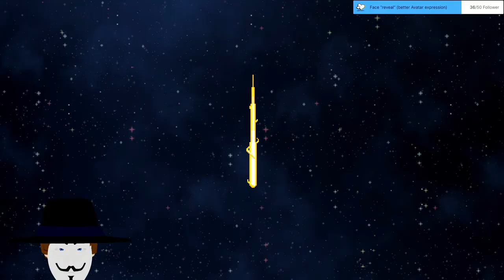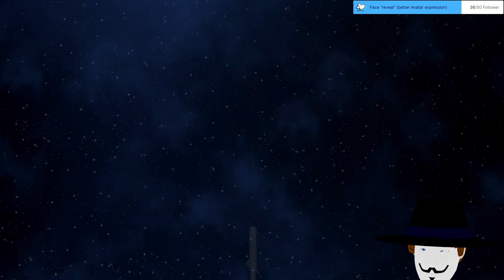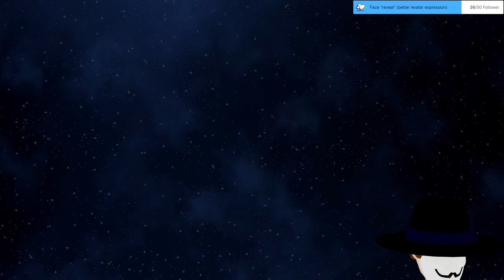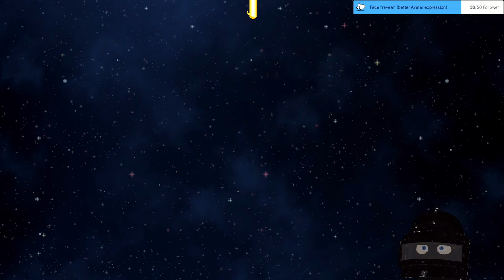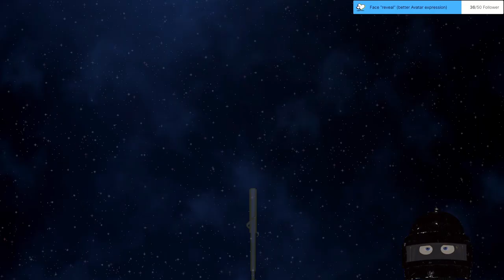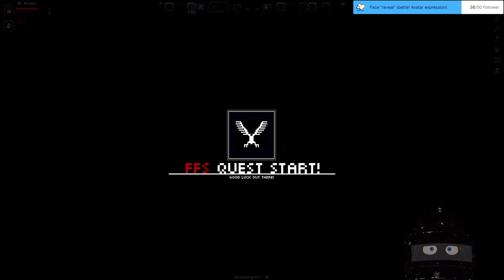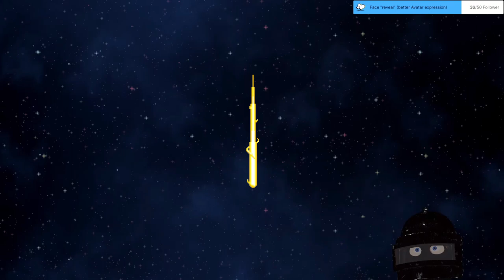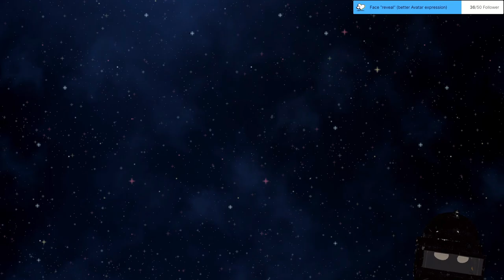Stream 59 We continue STARBOUND with GUNS! 3D V-Tuber [Eng/Ger]